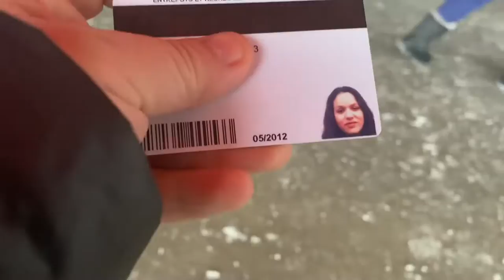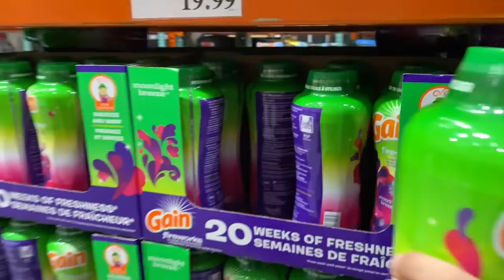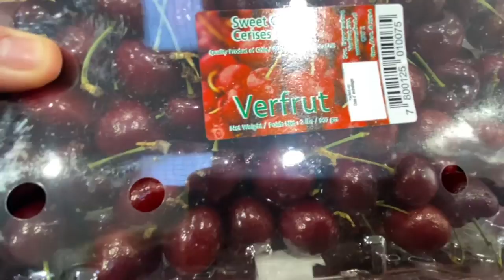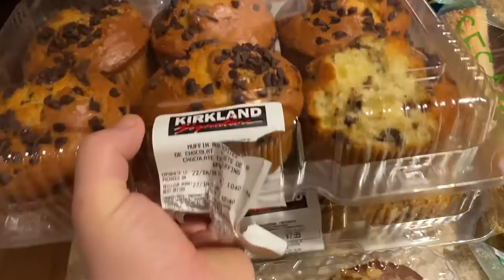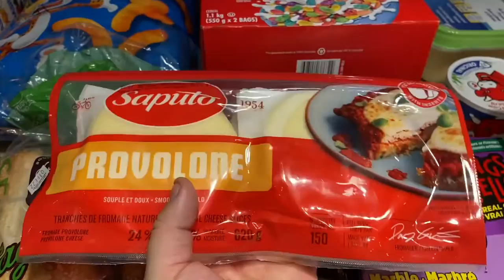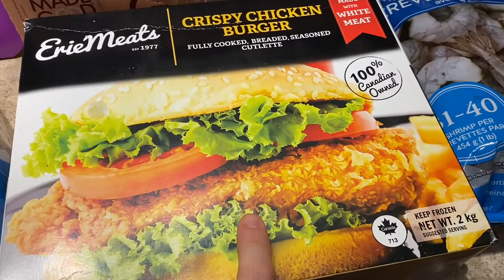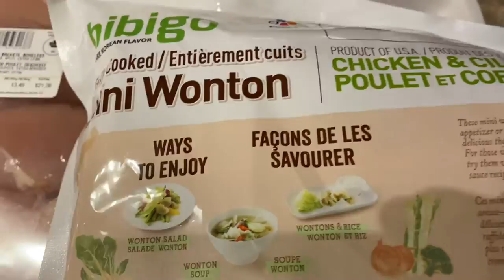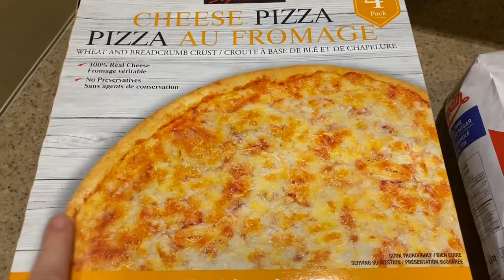COMPRAS SEMANALES/VAMOS AL SÚPER/COSTCO HAUL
Holaaa a todos en el
Video de hoy vamos por las compras semanales bueno mejor dicho cada 2 semanas los llevo a conocer el súper mercado Costco es mi favorito espero que les guste ♥️